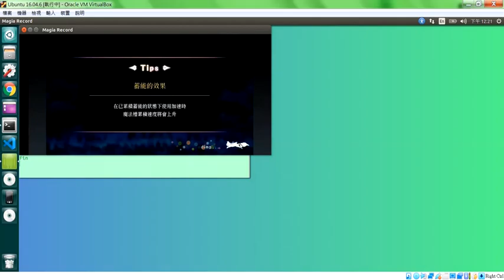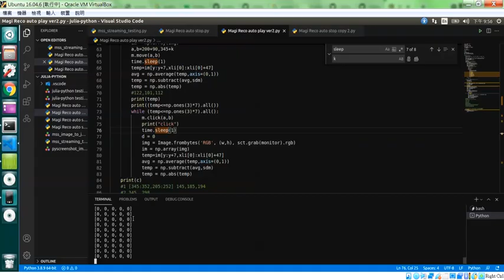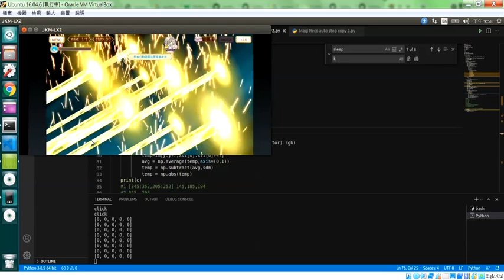Magia Record Auto 1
貞德2期 2-2
空虛的心中綻放的花朵 EX5